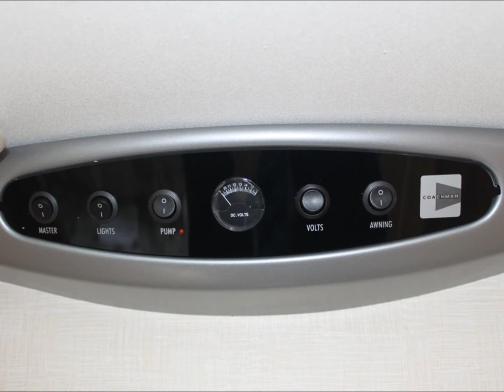Coachman Amara 655 2011 Model Caravan